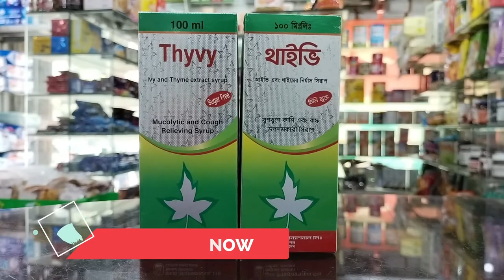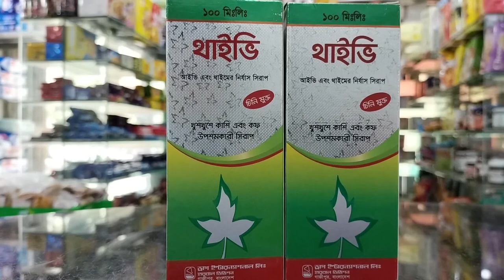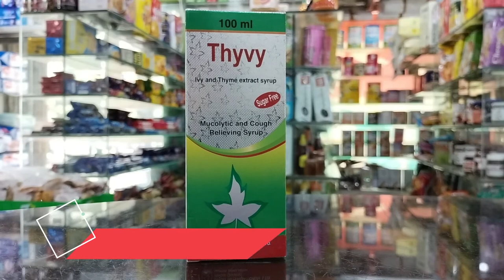Thivy Syrup 100ml Benefits || প্রাপ্তবয়স্ক এবং শিশুদের জন্য প্রাকৃতিক কাশির সিরাপ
benefits THYVY
Ivy & Thyme Extract

Composition: Each 5ml syrup contains Ivy leaf dry extract 37.5mg and Thyme dry extract 50mg.

Indication: 1. Relieves Cough (chesty & mucosal) 2. Liquefies Mucus 3. Helps in Bronchitis (Catarrh or inflammation of the respiratory tract) 4. Relieves shortness of breath

Dosage & Administration: Children (6-9 years) & adolescents ( 10 years): Take 5ml (1 tea spoonful) 3 times daily. Adults: Take 5-7.5ml (1-11/2 tea spoonful) 3 times daily.

Duration of treatment: Duration of treatment depends on the type and severity of the clinical picture; however treatment should continue for at least one week even in minor inflammations of the respiratory tract. Treatment with this syrup should be maintained for 2-3 days after symptoms have subsided, in order to insure lasting success of therapy. Or, as directed by the registered physician.

Use in pregnancy and lactation: This medicine should be taken during pregnancy and breast-feeding only after having previously consulted doctor.

Packing: 100 ml in PET bottle.Ivy and Thyme extract syrupThyvy.

Welcome to Hannan Mirza Meme. This channel provides you with information about available medicines in the local market that relate to your health problem. Neither do we prescribe any medicine, nor do we recommend you take the medicine. The information on this channel can be used as educational purposes only. We highly recommend you to see the doctor and discuss your health issue before trying any medicine that we show here on this channel.

এই চ্যানেলে বিষয়বস্তু এবং ভিডিও শুধুমাত্র তথ্য উদ্দেশ্যে করা হয়। এই ভিডিওগুলির সাথে যুক্ত কোনও তথ্য সৌন্দর্য, খাদ্য, এবং স্বাস্থ্যের যত্নের পেশাদার (লাইসেন্সযুক্ত মেডিক্যাল ডাক্তার) দ্বারা প্রস্তাবিত প্রেসক্রিপশনের বিকল্প হিসাবে বিবেচনা করা যাবে না। দর্শকদের তাদের নিজস্ব ঝুঁকির উপর এই তথ্য ব্যবহার করতে হবে।